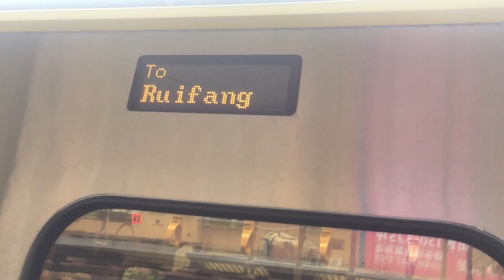2164次微笑號和1187次阿福號樹林進站+出站